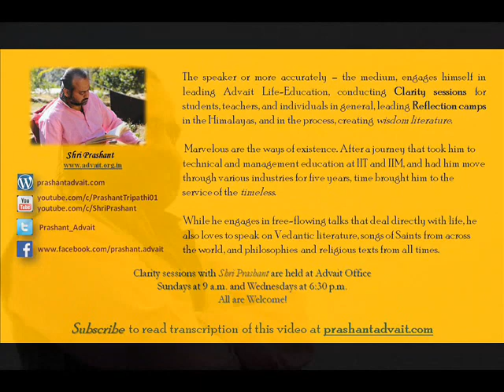समर्पण का वास्तविक अर्थ || आचार्य प्रशांत (2015)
वीडियो जानकारी: शब्दयोग सत्संग, 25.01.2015, (अद्वैत बोधस्थल) नॉएडा, उत्तर प्रदेश, भारत

प्रसंग:
~समर्पण माने क्या?
~समर्पण का अर्थ अपनी कमज़ोरियों की आहुति चढ़ाना है या फिर कुछ और?
~क्या किसी के सामने अपने आप को प्रस्तुत करने का नाम समर्पण है?